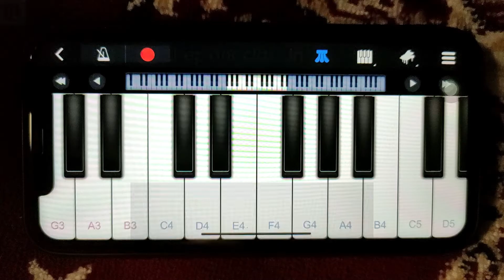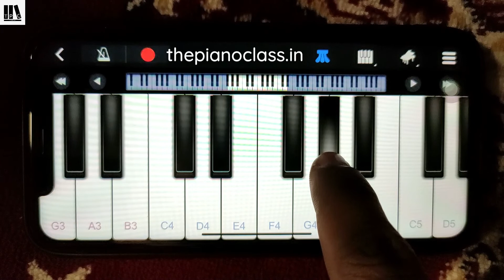Tum Prem Ho Tum Preet Ho Piano Tutorial | Reprise | Radha Krishn |Easy Mobile Perfect Piano Tutorial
1) tum prem ho tum preet ho piano tutorial,
2) tum prem ho tum preet ho piano
3) tum prem ho tum preet ho on piano

ThePianoClass के सारे वीडियो देखने के लिए निचे दिए link पर click करें...

( 𝗜𝗺𝗽𝗼𝗿𝘁𝗮𝗻𝘁 𝗟𝗶𝗻𝗸'𝘀 ✔ )

Redmi Xiaomi Note 7 Pro
My Main Keyboard ( Casio CT-X9000IN )
Samson Carbon 61 USB MIDI Controller
Boya BYM1 ( Mic )
Acer Aspire 5

𝗔𝗯𝗼𝘂𝘁: ThePianoClass is a YouTube Channel, where you will find Hindi, English, Punjabi, Marathi, And South Indian’s song’s piano tutorials, tutorials are presented in Mobile Piano format Because of which everyone can learn easily, New Video is Posted Every Week :)